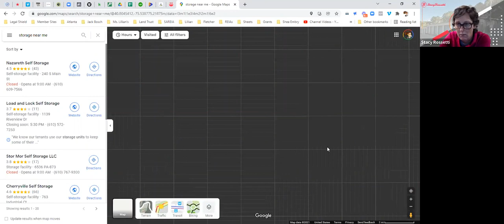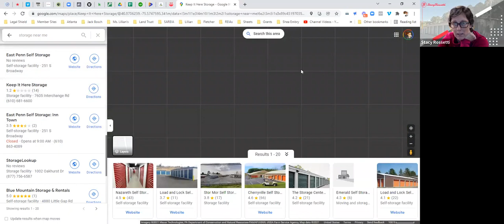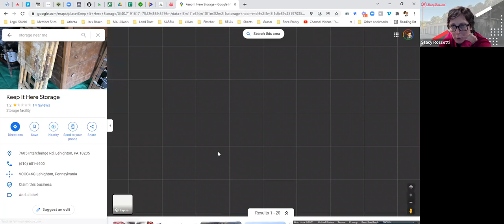How to start Investing in Self Storage with Stacy Rossetti